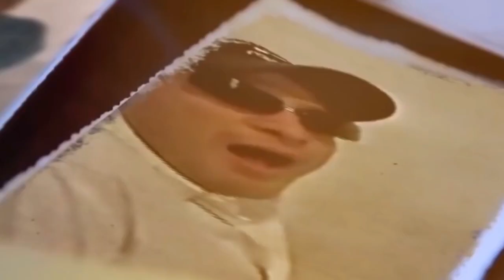Valentín Elizalde & La Adictiva Banda San José De Mesillas - Porque Sin Ti (Pensando En Ti)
Music by Valentín Elizalde performing Porque Sin ti (Pensando en ti). (C) 2023 La Sierra Records/Fonovisa.

En Agradecimiento Especial Al canal @RegMX Sin el no hubiera sido posible este video,El cual es un canal que recomiendo, Se dedica Ah subir mix y Canciones de distintos artistas con inteligencia artificial.